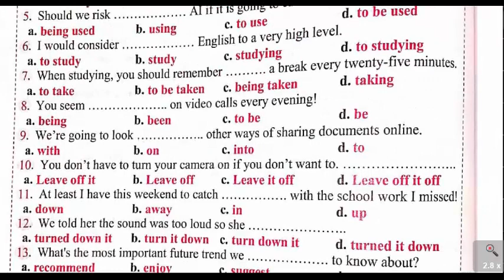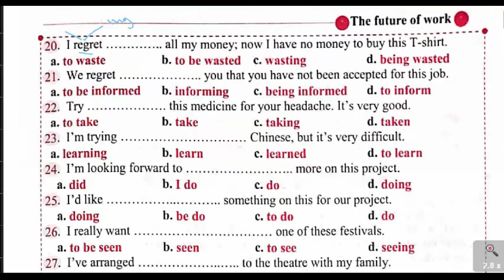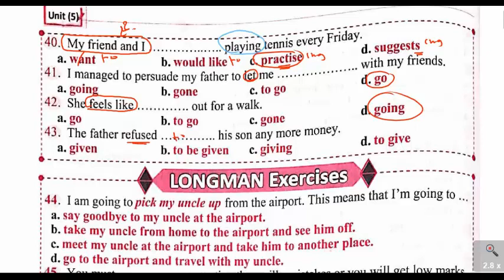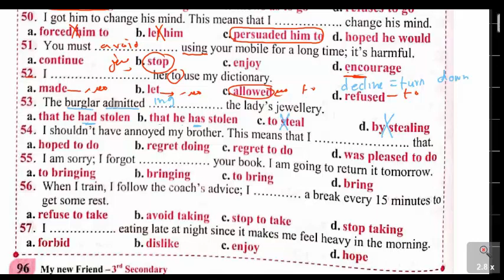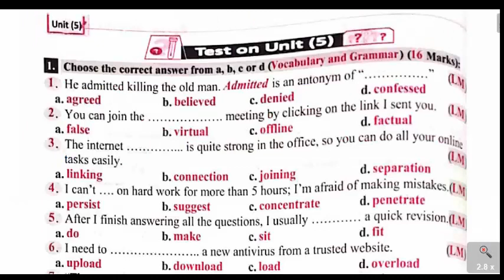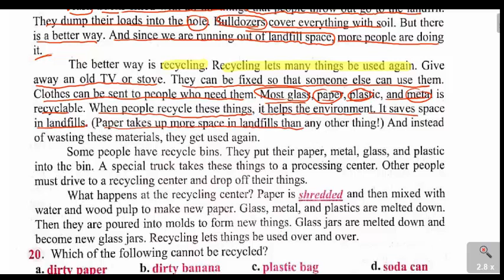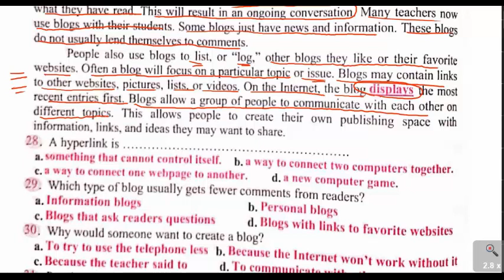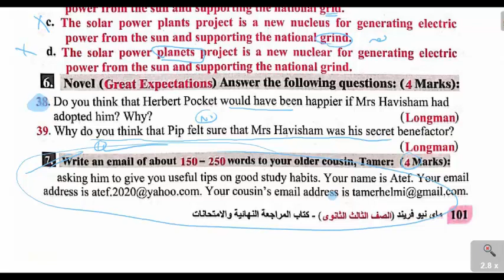حل كتاب ماي نيو فريند مراجعة نهائية 2023 | الوحدة الخامسة | كلمات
حل كتاب ماي نيو فريند مراجعة نهائية 2023 | الوحدة الخامسة
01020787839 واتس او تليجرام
جروب التليجرام المجاني الخاص بنا
رابط قناتي الثانية ياريت تشرفوني بالاشتراك فيها